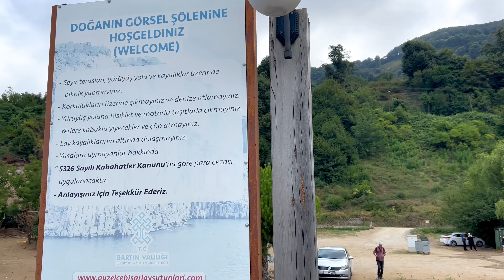ÇADIR KAMPI YAPTIK !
Arkadaşlarımızla yaptığımız kamp vidyomuz yayında herkese iyi seyirler :))